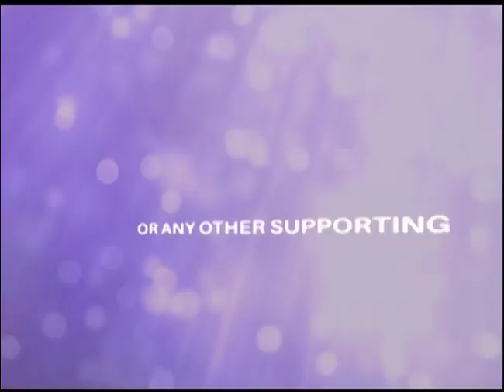Allen County Employee Service Awards, 2022 Q3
The Allen County Years of Service Coin Ceremony is a time-honored tradition held quarterly to recognize the hard work and dedication of Allen County Employees.